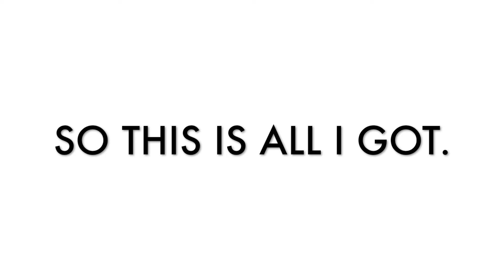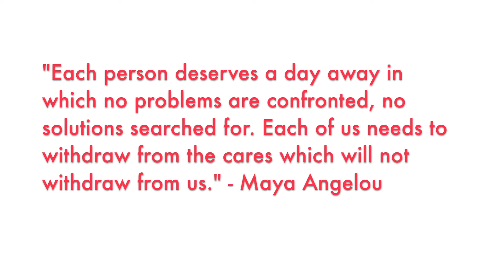WELL THAT WAS EMBARRASING | VLOGVEMBER 7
"Each person deserves a day away in which no problems are confronted, no solutions searched for. Each of us needs to withdraw from the cares which will not withdraw from us."
- Maya Angelou

Ready to start your online passive income business?

// VIDEO EDITING BY ▸ Me! (Canon G7X + iPhone 7 + iMovie)

// ABOUT ME
I’m an entrepreneur, podcaster, and currently, digital nomad living in a new country every month for a year. I'm launching a new life and project soon. Want to know what it is?

//RECOMMENDED VIDEOS

// SEND POSTCARDS FROM AROUND THE WORLD! 🌏
Brooke Roberts
15505 70th Road